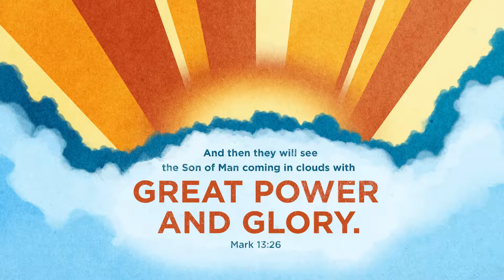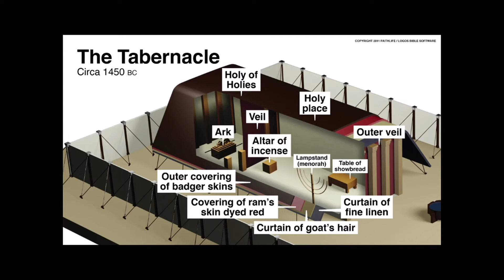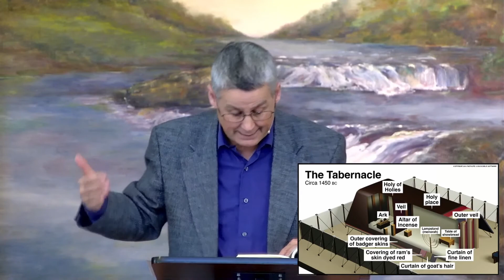February 21, 2021 - Our Great High Priest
Sermon Title:  Our Great High Priest